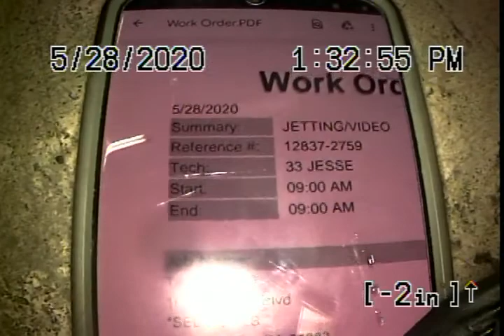Target T0249 Mop Sink Line